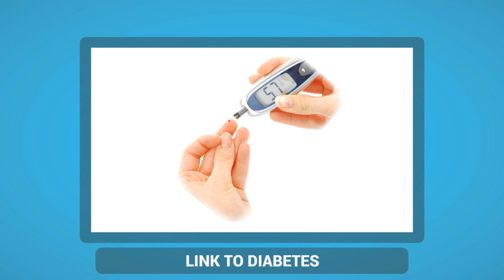how oral health affects the body - how poor oral health affects general health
how oral health affects the body
How poor oral health affects general health.
PREMATURE BIRTH
INCREASED TIME TO CONCEIVE
INCREASED RISK OF HEART PROBLEMS
INCREASED RISK OF DEMENTIA
Oral Health and Diabetes
LINK TO LUNG CONDITIONS
PANCREATIC CANCER

Your oral health is more important than you might realize. Get the facts about how the health of your mouth, teeth and gums can affect your general health.

Cardiovascular disease: In a nutshell, this means heart disease. The bacteria from inflammation of the gums and periodontal disease can enter your bloodstream and travel to the arteries in the heart and cause atherosclerosis (hardening of the arteries). Atherosclerosis causes plaque to develop on the inner walls of arteries which thicken and this decreases or may block blood flow through the body. This can cause an increased risk of heart attack or stroke. The inner lining of the heart can also become infected and inflamed ��� a condition known as endocarditis.
Dementia: The bacteria from gingivitis may enter the brain through either nerve channels in the head or through the bloodstream, that might even lead to the development of Alzheimer's disease.
Respiratory infections: The Journal of Periodontology warns that gum disease could cause you to get infections in your lungs, including pneumonia. While the connection might not be completely obvious at first, think of what might happen from breathing in bacteria from infected teeth and gums over a long period of time.
Diabetic complications: Inflammation of the gum tissue and periodontal disease can make it harder to control your blood sugar and make your diabetes symptoms worse. Diabetes sufferers are also more susceptible to periodontal disease, making proper dental care even more important for those with this disease.